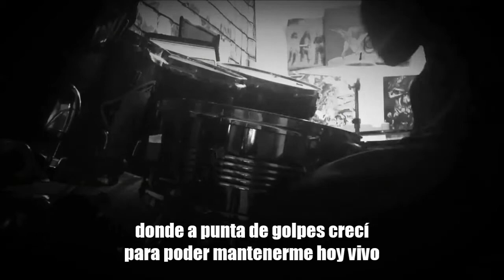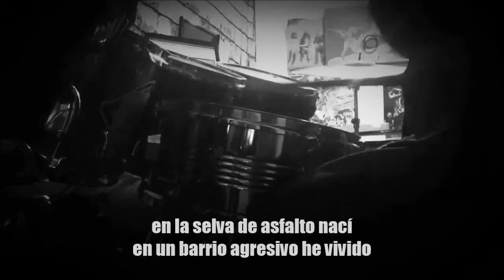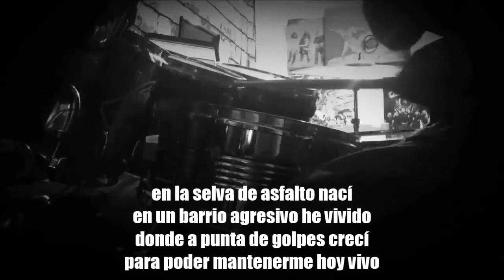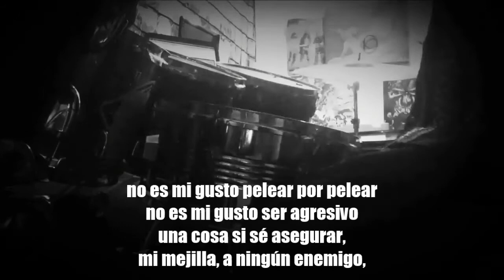Rock Moviloy - Selva de Asfalto (cover)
1991 La Selva e Asfalto - Rock Moviloy